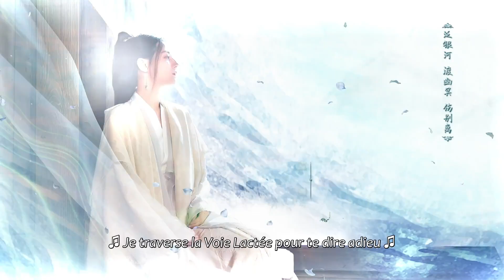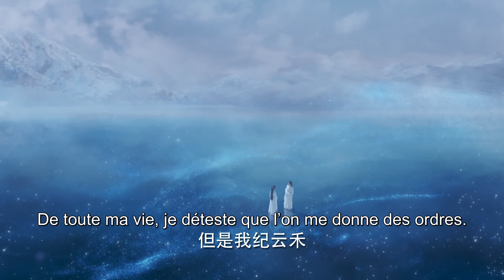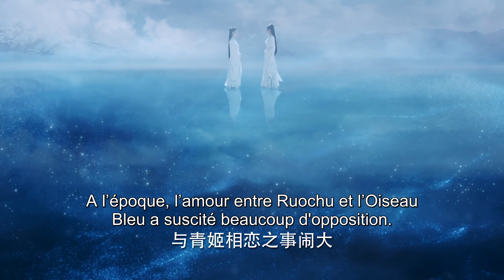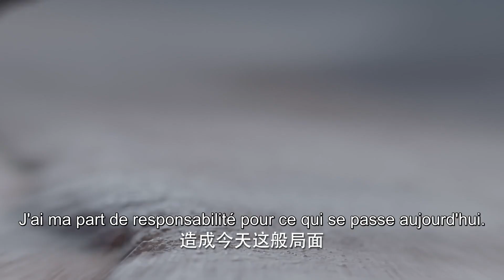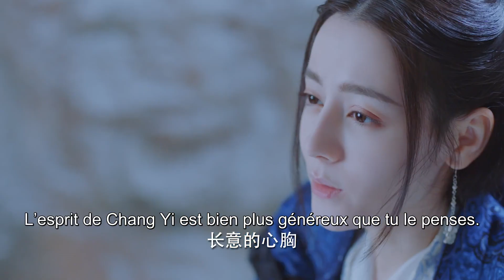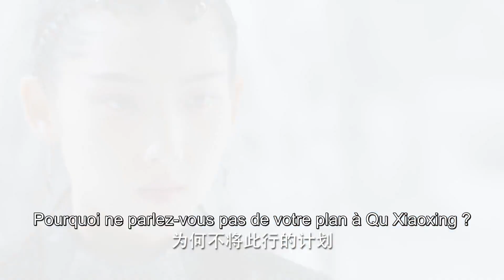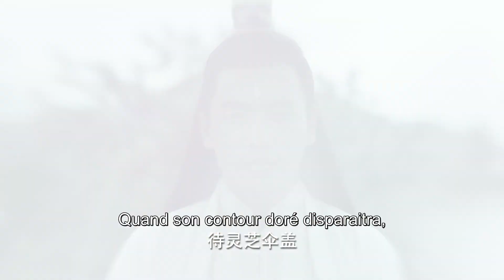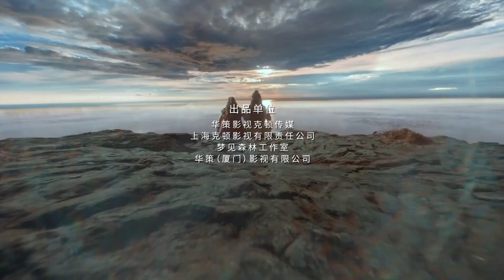[vosfr] Série chinoise "Le Murmure Bleu (Partie II)" EP 07 sous-titre français | The Blue Whisper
⭐ Drama : Le Murmure Bleu – The Blue Whisper II - 恰似故人归

Réalisateur : Zhu Rubin
Scénariste : Li Jingling
Genres : Drame - Fantasy - Historique - Romance
Thèmes : Amour - Autre monde - Démons - Magie – Sirène
Nombre d’épisode : 20 (Partie 2)
Distribution :
Dilraba Dilmurat comme Ji Yunhe
Ren Jia Lun comme Chang Yi
Xiao Shun Yao dans le rôle de Lin Haoqing, le jeune maître de la Vallée aux Milles Fleurs
Fan Zhen dans le rôle de Xue San Yue
Cristy Guo comme fée Shunde

Synopsis
Ji Yun He est une "maîtresse des démons" emprisonnée dans la Vallée aux Milles Fleurs depuis son enfance. Elle rêve de s'évader et de retrouver la liberté. Pour ce faire, elle décide de profiter de l'occasion offerte par le triton Chang Yi, envoyé dans la Vallée pour être apprivoisé.
Mais l'innocence et la gentillesse de Chang Yi réchauffent progressivement le cœur de Ji Yun He, et les deux finissent par passer d'ennemis naturels à montrer de l'affection.
L'amour sera-t-il plus fort que son désir de liberté ?